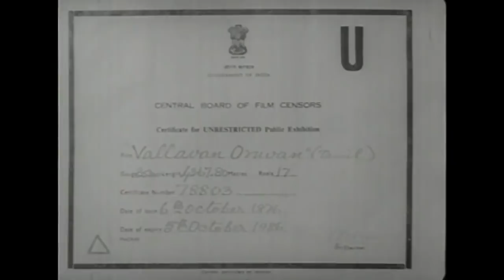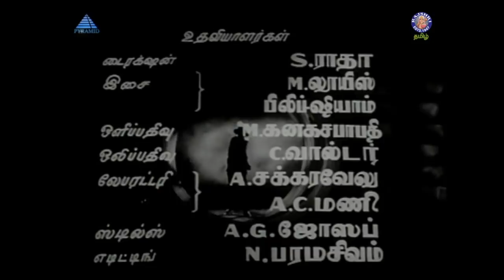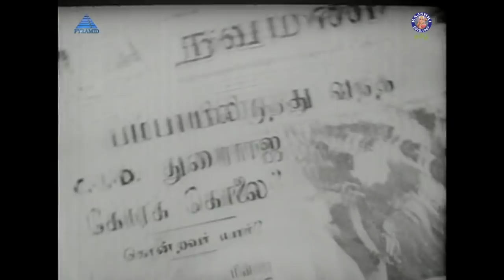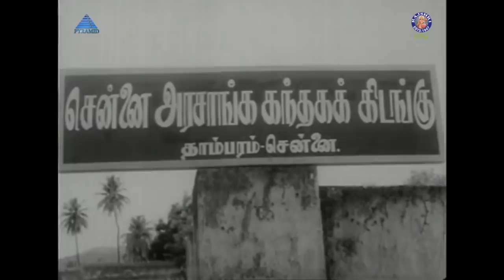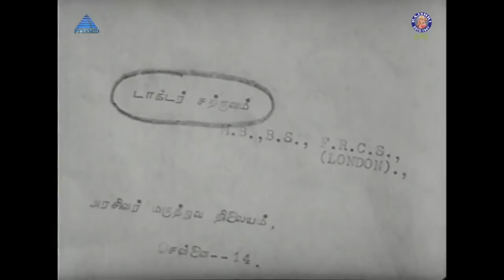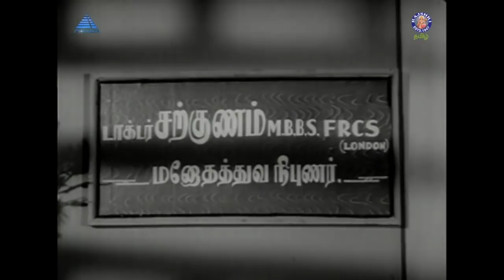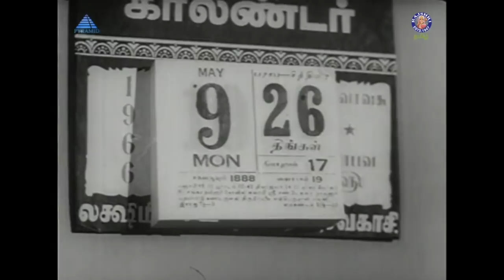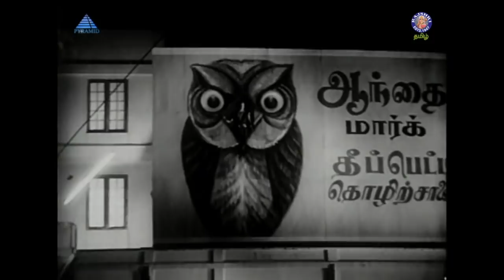Vallavan Oruvan Full Movie | வல்லவன் ஒருவன் | Jaishankar, L. Vijayalakshmi, Thengai Srinivasan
Vallavan Oruvan is a 1966 Indian Tamil-language thriller film, directed by R. Sundaram and written by A. L. Narayanan. Produced by Modern Theatres, with music composed by Vedha, the film stars Jaishankar and L. Vijayalakshmi. Loosely based on the 1964 French film Shadow of Evil, it was released on 11 November 1966.

Plot Summary
On an investigation regarding arson crimes, a C.I.D. officer is shot dead. C.I.D. Shankar starts an investigation on the death of his colleague. He quickly unravels the mystery behind his colleague's death and the mastermind behind the incendiary crimes. Will Shankar be able to wipe out these terrorists?

Credits
Cast - Jaishankar, Thengai Srinivasan , K. K. Soundar , Manohar L. Vijayalakshmi
R. Sheela , Pushpamala , Vijaya Lalitha
Director - R. Sundaram
Producer - Modern Theatres